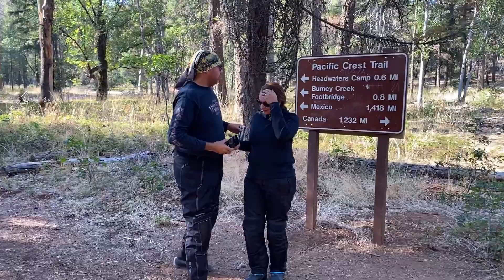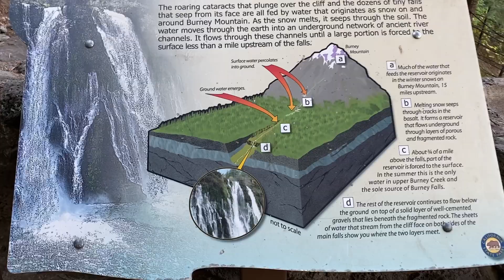Burney Falls, California. Viagem de moto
Burney Falls is a waterfall on Burney Creek, within McArthur-Burney Falls Memorial State Park, in Shasta County, California.